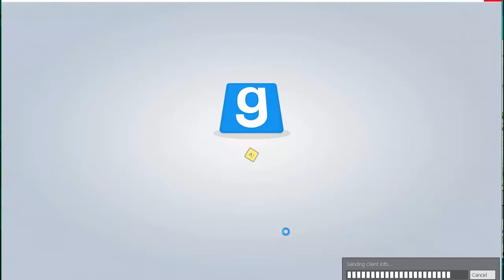TTT Part 39 Vöglein, Vöglein, flieg!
Über mich:
Showdown: DragoonofMoon
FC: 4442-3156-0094